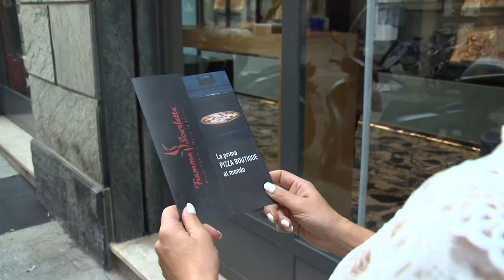La prima pizza boutique in Europa è a Parma!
Francesca Mercadanti di TvParma ha intervistato Peter Selim Maccaferri di Fiamma Scarlatta, per conoscere l'innovazione e unicità della Pizza Boutique e dei prodotti che vi potrai trovare.
La pizza boutique si trova in Via Farini 35/A.

 🏠 Strada Luigi Carlo Farini35/A, Parma (PR)

 🕐 Aperto tutti i giorni dale 9.30 alle 13.15 e dale 16.15 alle 19.30
  Il Sabato dalle 9.00 alle 19.30